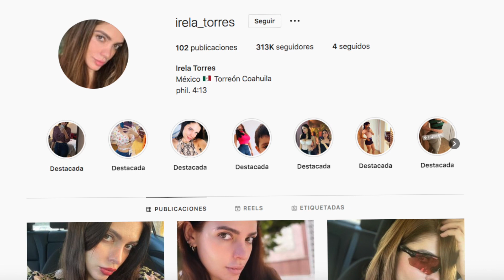QUIÉN ES IRELA TORRES? LA NUEVA TENDENCIA EN TIKTOK